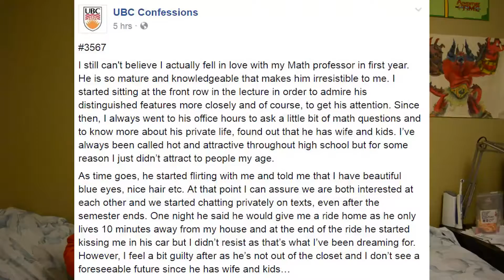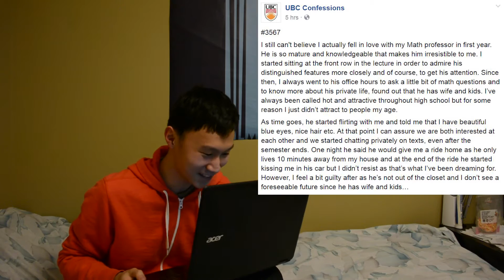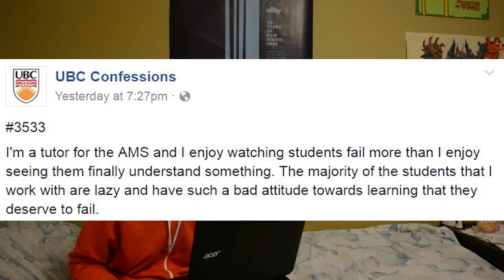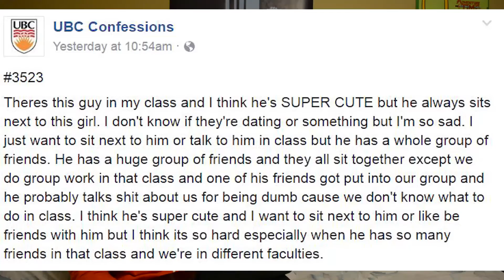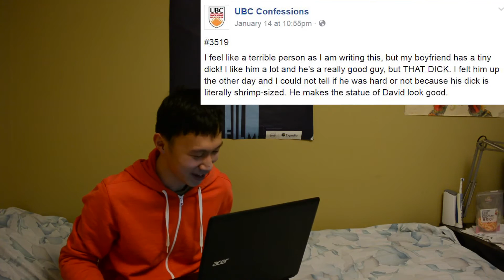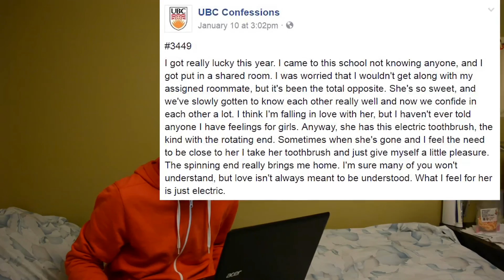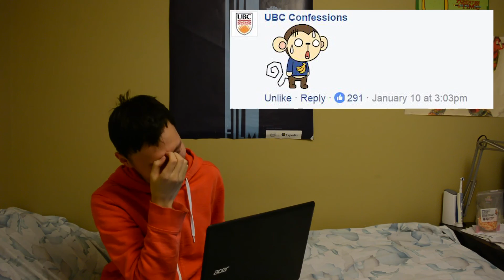Weird/Funny/Savage Confessions From UBC Confessions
I go to a weird school.